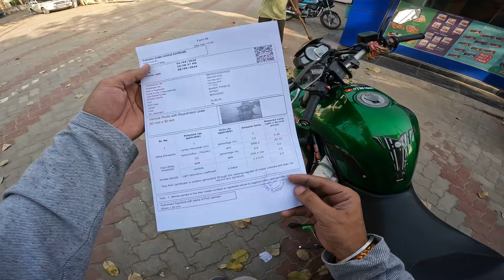Mere Benelli Ka Break Fail Hogaya😢